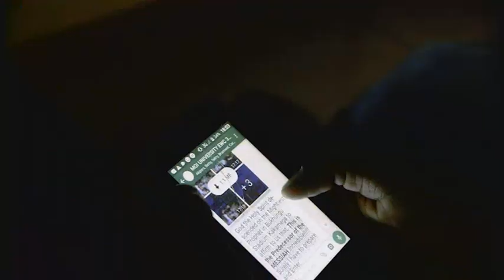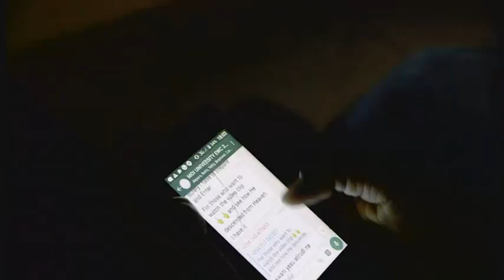SIKU YA BWANA by AIC SITOTWO CHOIR